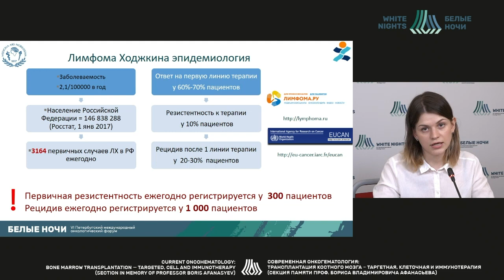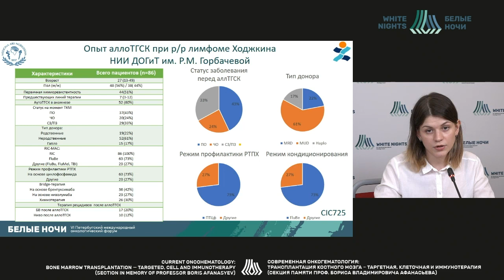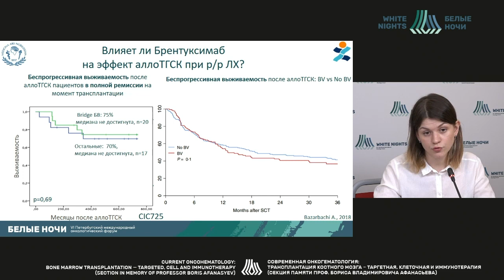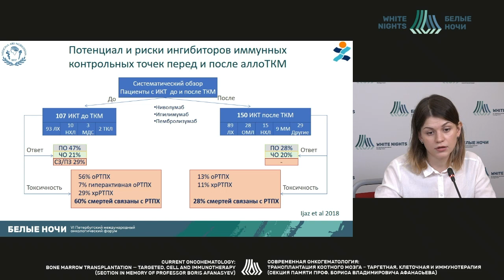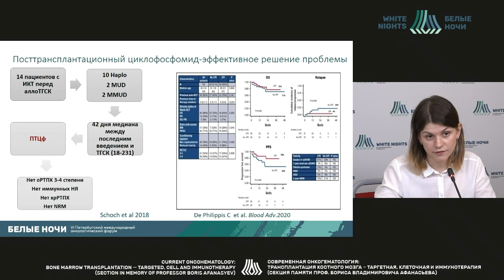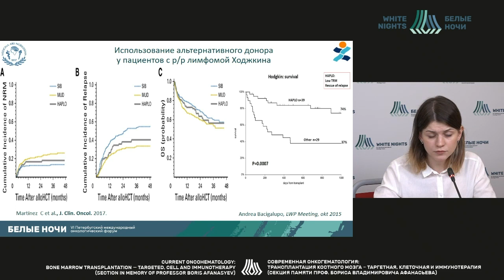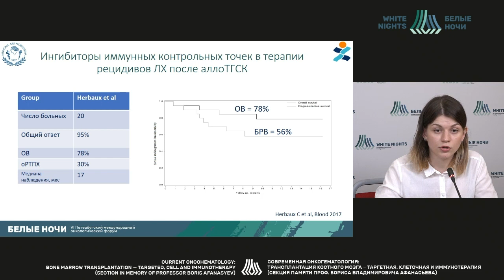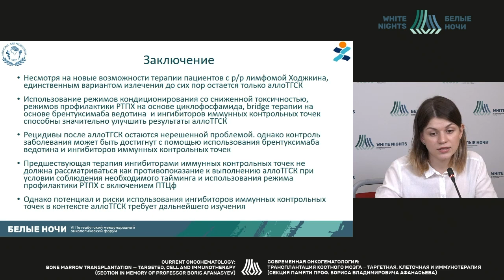Аллогенная трансплантация гемопоэтических стволовых клеток у пациентов с рецидив. лимфомой Ходжкина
Аллогенная трансплантация гемопоэтических стволовых клеток у пациентов с рецидивирующей/рефрактерной классической лимфомой Ходжкина. Опыт НИИ ДОГиТ им. Р.М. Горбачевой

Бейнарович Анастасия Викторовна - врач-терапевт НИИ детской онкологии, гематологии и трансплантологии им. Р.М. Горбачевой, ФГБОУ ВО ПСПБГМУ им. И.П. Павлова Минздрава России, Санкт-Петербург